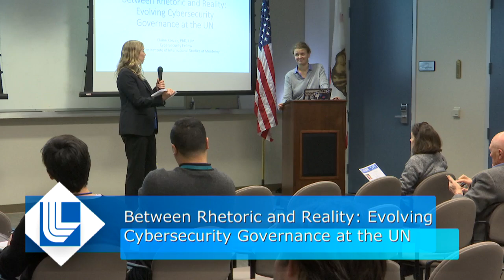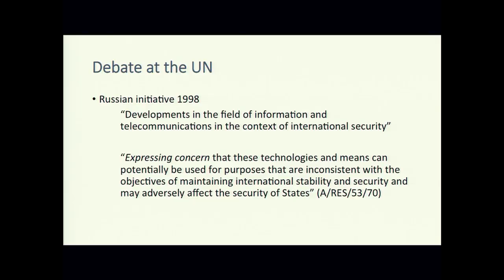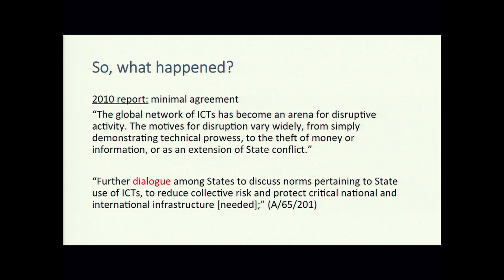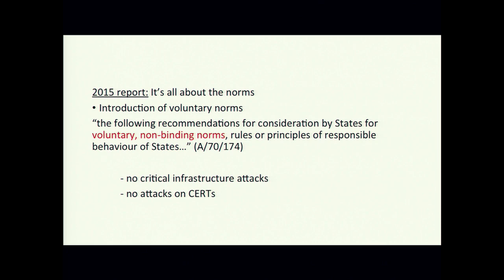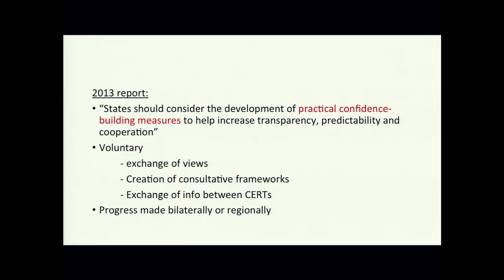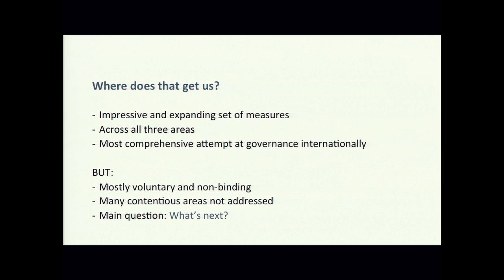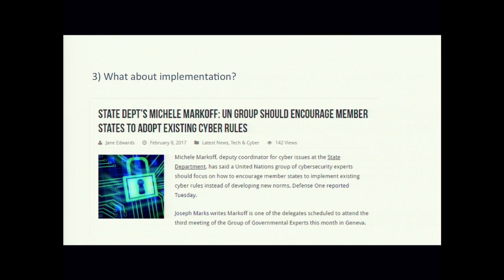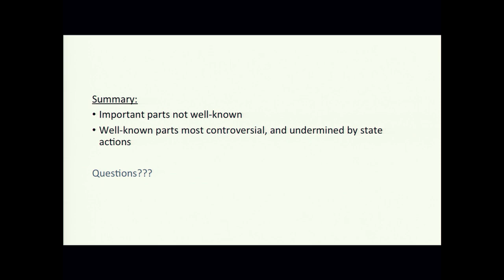Between Rhetoric and Reality: Evolving Cybersecurity Governance at the United Nations | CGSR Seminar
The Center for Global Security Research (CGSR) sponsored this seminar entitled "Between Rhetoric and Reality: Evolving Cybersecurity Governance at the United Nations" on Feb. 14, 2017 at the Lawrence Livermore National Laboratory. The seminar was presented by Dr. Elaine Korzak.

Abstract:

While cybersecurity discussions at the United Nations date back to 1998, they have only meaningfully progressed in the past six years. Through the format of Groups of Governmental Experts (GGEs), a small group of states has advanced a set of international provisions in three key areas: (1) norms and international law, (2) confidence- and transparency-building measures, and (3) capacity-building. Taken together, these areas promise to provide a robust governance structure for state behavior in cyberspace. However, incidents such as the one involving the Ukrainian electricity grid continue to challenge or even undermine this diplomatic progress. This talk aims to assess the state of discussions at the UN in light of the perceived rift with states’ actions. It introduces the provisions in all three areas in detail in order to evaluate the potential for further progress both in diplomatic circles as well as the impact on actual state behavior.

Dr. Elaine Korzak is currently a cybersecurity fellow at the Middlebury Institute of International Studies at Monterey and an affiliate at the Center for International Security and Cooperation (CISAC) at Stanford University. She was previously a fellow at the Hoover Institution and at CISAC. Her research focuses on international legal and policy aspects of cybersecurity. Her doctoral thesis on the international norms debate examined the cybersecurity discussions at the United Nations and the positions of the United States, the United Kingdom, Russia and China in this process. Her other research interests include cybersecurity and export control regimes as well as cyber capacity-building. Her professional experience includes NATO’s Cyber Defence Section as well as the European Commission’s Directorate-General on Information Society and Media.